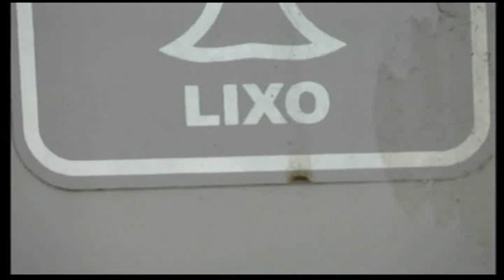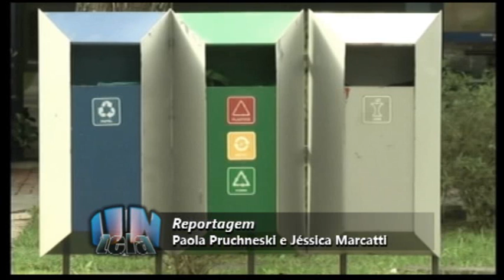Tela UN 28.06.11 Bloco 2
Confira os destaques do Tela UN dessa terça-feira (28/06/11):

- Curitiba registra a noite mais gelada do ano. Termômetros marcaram 0,2ºC;

- Saiba como viver de forma sustentável sem prejudicar a natureza;

- A previsão do tempo para amanhã;

- E dicas da nossa Agenda Cultural.

A apresentação do Tela UN de hoje é de Arthur Gasparim e Juliano Gondim.